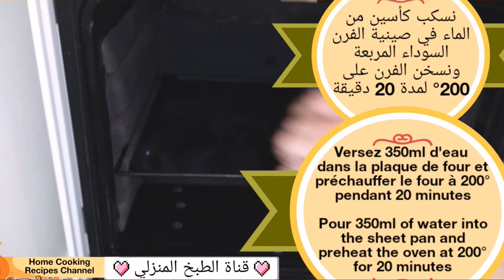Baguette | How to make french baguette at home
Homemade french baguette crispy and easy to make with little ingredients

Recette succulente de baguette maison sans robot-sans pétrissage

 وصفة الخبز الفرنسي الباغيت بطريقة سهلة وبمقادير جد بسيطة وصفة رائعة ولذيذة العالم بأسره يعشق خبز الباكيط

شكرآ على الإشتراك في القناة